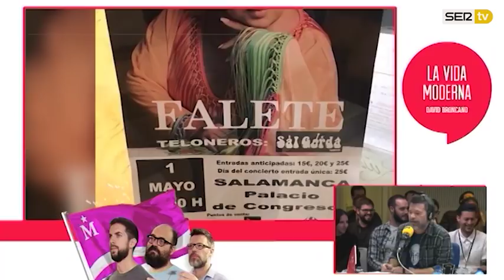La Vida Moderna 4x129...es que la banda tributo de ETA se llame Zulo y la Contrabanda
LVM 4X129 | Osfo sin excepción

1) Moviendo papeles feat. Los tercios

2) Gente que se flipa

3) Juan Ignacio Delgado Alemany, Granadilla de Abona, 1973

4) LaVidaModerna es que la banda tributo de ETA se llame Zulo y la Contrabanda (Autor: La Cigarra @Txarlie_Vrown)

Músicas de hoy:
Joker and the thief, de Wolfmother
What lovers do,  Maroon 5
Territory, de Sepultura
When electricity came to Arkansas, de Black Oak Arkansas
Amos Moses, de Jerry Reed
Propaganda Pie, de Freak Kitchen
Main Offender, de The Hives